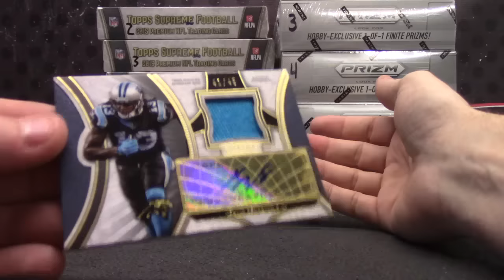Bret's 2015 Supreme Football Box Break